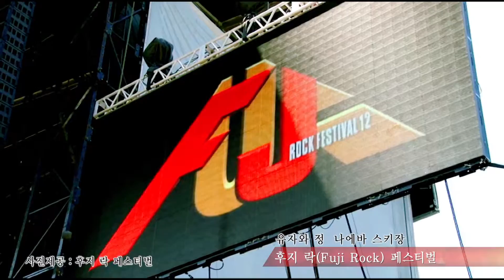일본 니가타 현 일본 최대규모의 야외 음악 이벤트